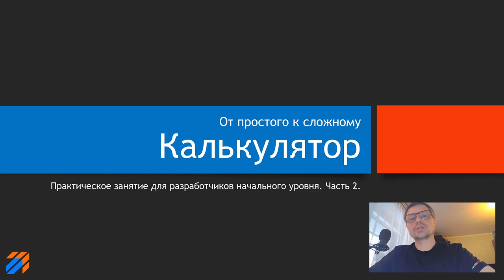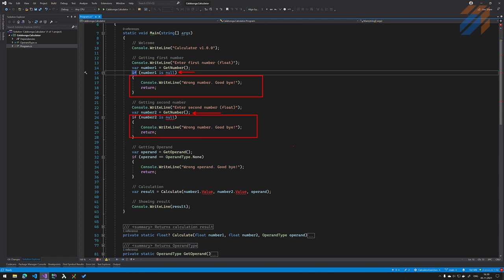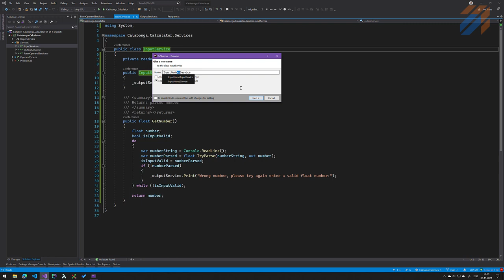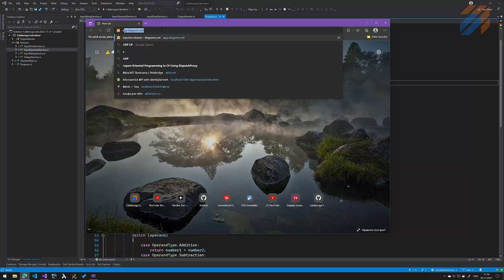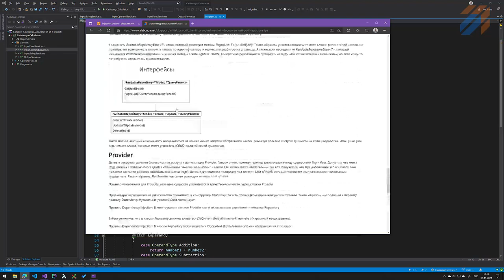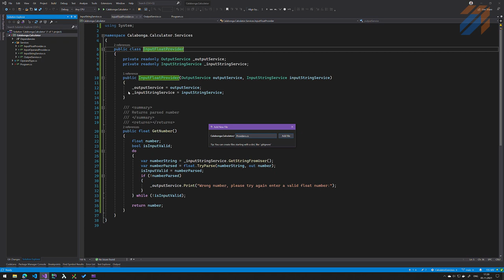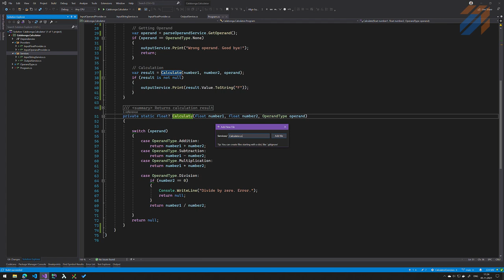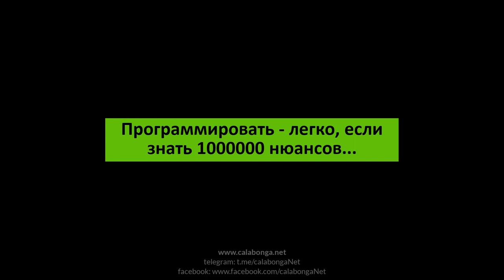Калькулятор (часть 2)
Задачи и цели:
* Найти дубликаты кода
* Обеспечить возможность повторного использования
    * Создать методы и/или разбить на модули
        * Иерархия зависимостей
        * Применить правила именования
* Применить Naming и Code Conventions для C#